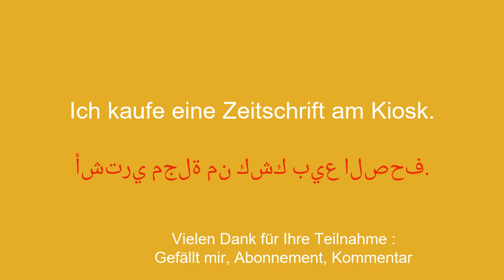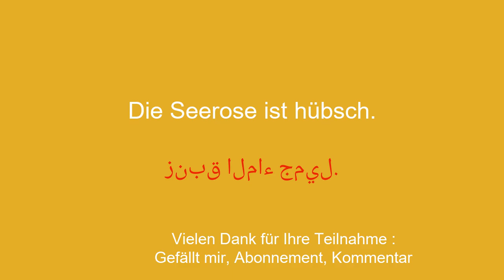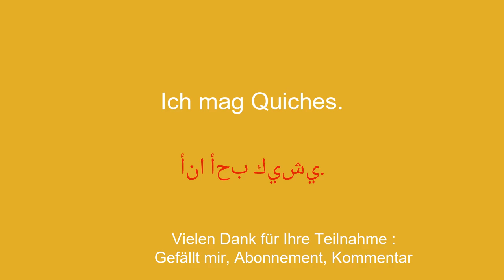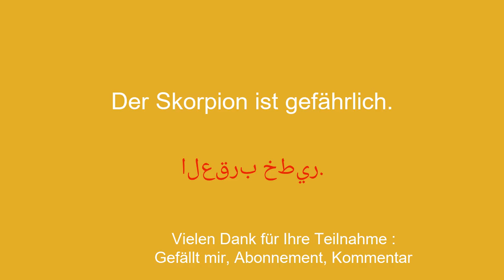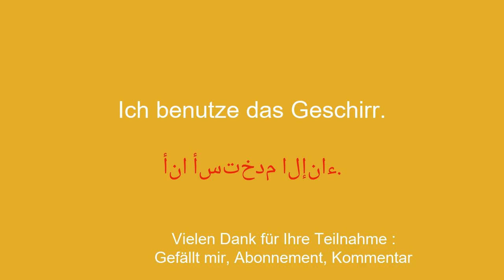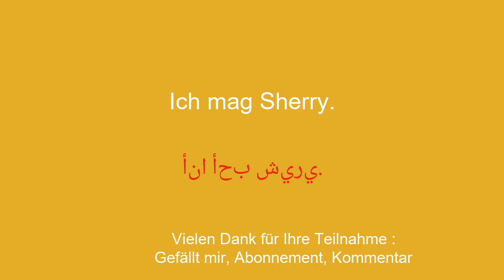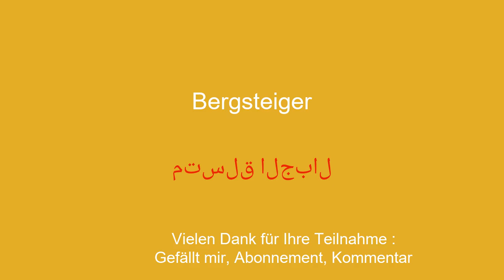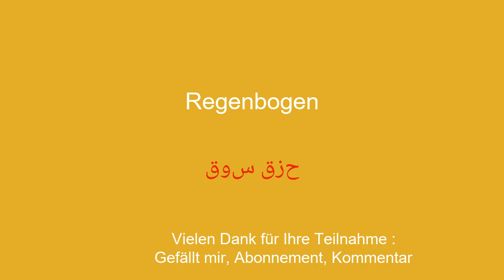50 arabische Wörter und Sätze werden im Handumdrehen fließend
Willkommen auf meinem YouTube-Kanal, der dem Arabischlernen für Anfänger gewidmet ist! In dieser Videoserie stelle ich Ihnen einfache Redewendungen vor, die Ihnen helfen, einfach und schnell zu lernen. Egal, ob Sie ins Ausland reisen, mit englischsprachigen Personen kommunizieren oder einfach nur Ihr Arabischniveau verbessern möchten, diese Sätze ermöglichen es Ihnen, Ihren Wortschatz und Ihre Grammatik schrittweise zu entwickeln. Mit meinen anschaulichen Erklärungen und meinen praktischen Beispielen lernen Sie, die Sätze in realen Zusammenhängen zu verwenden und sich leicht zu merken.